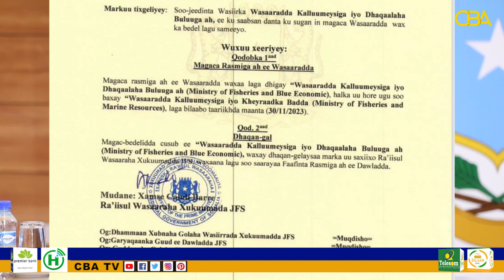Raisal wasaare xamse cabdi bare oo magaca ka badalay wasaarada kaluumeysiga iyo qeyraadka bada